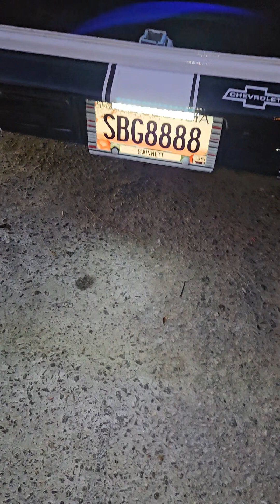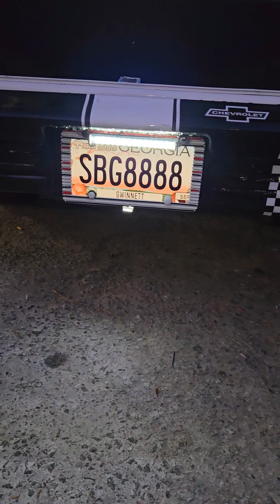side work Sunday guys check me out with my impalas 2× 1960 & 1964....